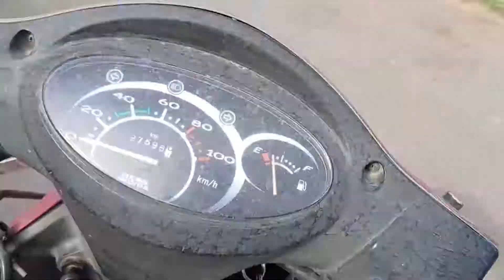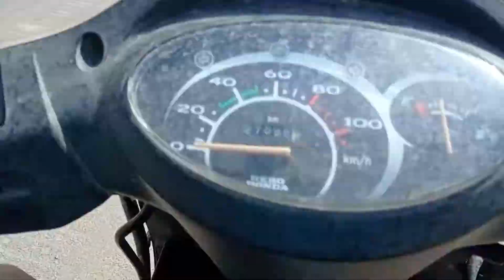Big rush outside hospital in ajmer, rajsthan || ajmer corona || lockdown ajmer || containment zone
Hello, नमस्ते, ہیلو, ਨਮਸਤੇ

CHANNEL OPRATE BY - Team tarunmehratm

This channel created by Tarun Mehra for vlogging and entertainment purpose